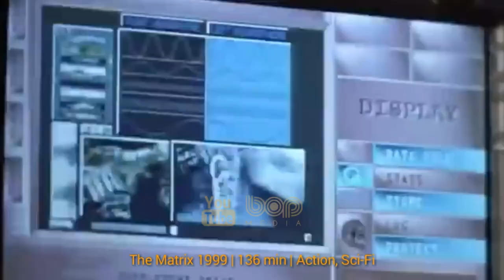فیلم سینمایی اکشن هیجان انگیز سرنوشت تاریک با دوبله فارسی و بازی آرنولد شوراتزنگر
۳ سال پس از اتفاقات قسمت دوم در سال ۱۹۸۸ سارا کانر و جان کانر در ساحل لیوینگستون گواتمالا هستند و ناگهان یک تی-۸۰۰ با شاتگان به جان حمله می‌کند و او را به قتل می‌رساند در حالی که سارا نمی‌تواند جان او را نجات دهد. سال‌ها بعد در سال ۲۰۴۲، سربازی به نام گریس با قابلیت‌های فیزیکی تکامل‌یافته، توسط نیروهای مقاومت، به زمان گذشته در سال ۲۰۱۹ در مکزیکو سیتی فرستاده می‌شود تا از زنی جوان به نام دنیلا راموس در برابر ریو-۹، نابودگر پیشرفته محافظت کند. چون دنیلا رهبر انسان‌ها در برابر ماشین‌ها در آینده خواهد شد و تهدیدی بزرگ برای لِژیون خواهد بود. لژیون که پس از نابودی اسکای‌نت به نوعی جایگزین آن شده‌است اکنون تصمیم گرفته همانند اسکای‌نت با فرستادن ریو-۹ و نابودی دنیلا پیروزی خود در آینده را تضمین کند. در ادامه سارا کانر نیز به گریس ملحق می‌شود.

فیلم سینمایی نابودگر سرنوشت تاریک

ترمیناتور سرنوشت تاریک دوبله فارسی